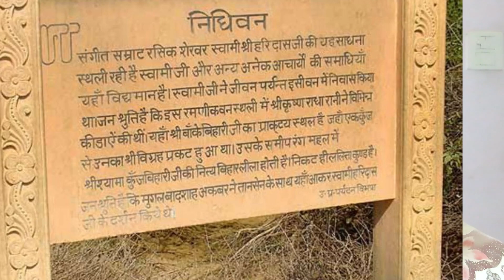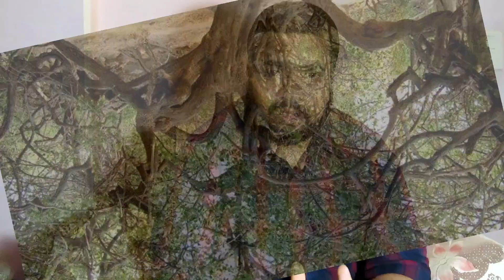Mathura Vrindavan Tour || Places to visit in Mathura Vrindavan|| Rahul bharti Vlogs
mathura Vrindavan tour. Places to visit in Mathura Vrindavan. es video me aapko mathura Vrindavan tour ki complete information melegi. Aapko mai btaunga bes places to visit in Mathura Vrindavan. complete mathura Vrindavan tour.